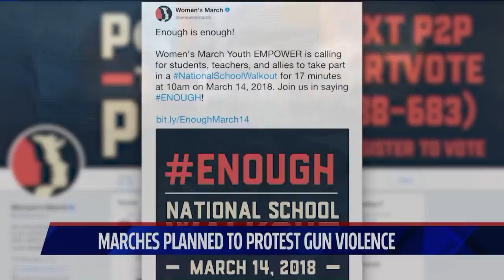Fran Rabinowitz talking about handling tragedy in a educational setting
CT ASSOCIATION OF PUBLIC SCHOOL  superintendents

What the feeling is with teachers following these school shootings?
Do they feel safe? Is it something they worry about when going to work every day?
What type of training do they have to go through?